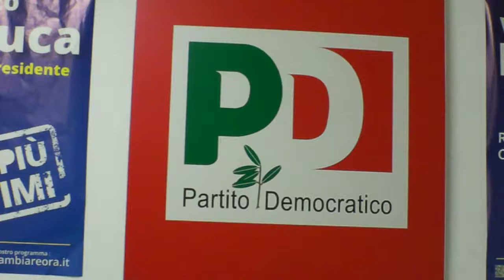Elezioni provinciali, il Pd presenta a Salerno Michele Strianese